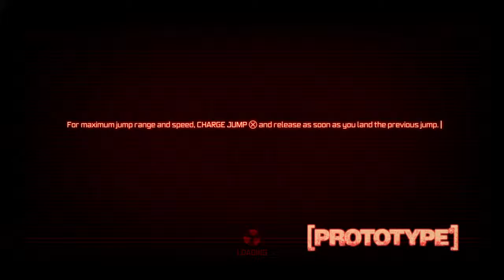PROTOTYPE® (PS4) Walkthrough Part 1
Hi Guys!!

Welcome to my Prototype Walkthrough.

Quick warning, the language in this game is vulgar but it is fun to play!

Thanks!

"Discover what lies beyond the edge of evolution. Play as Alex Mercer, a genetically mutated shape-shifter with no memory of his past hell-bent on solving the mystery of his existence as he tears through a densely populated New York City moving with Parkour-style fluidity and consuming anybody that gets in his way... assuming their physical identity, memories and abilities."